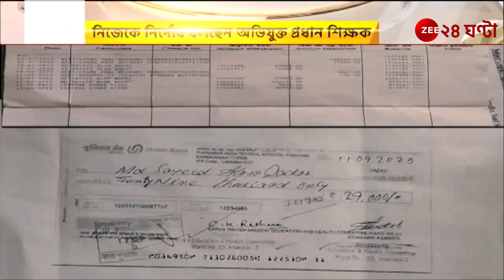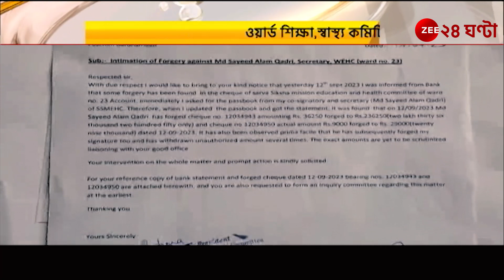Asansol: আসানসোল পুরনিগমে আর্থিক তছরুপ, অভিযুক্ত স্থানীয় প্রধান শিক্ষক | Zee 24 Ghanta